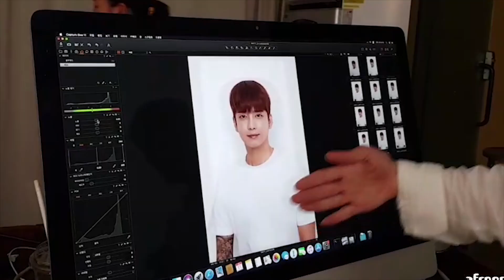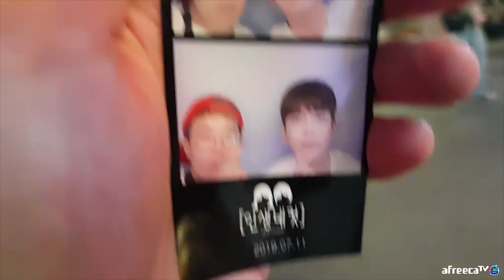저를 만나는게 소원이라는 여캠분을 만났습니다